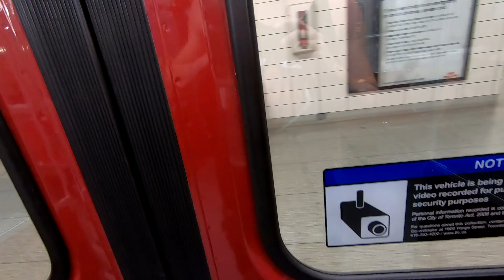BAL 302 - Mix1 (Dusty vs Janek)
Thanks Jason & Alex for putting on a great show as always!